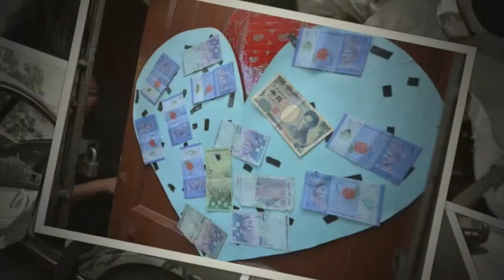Albert & Man Man Photo Slideshow